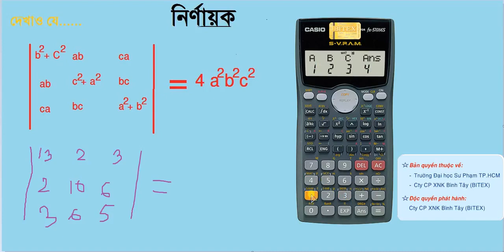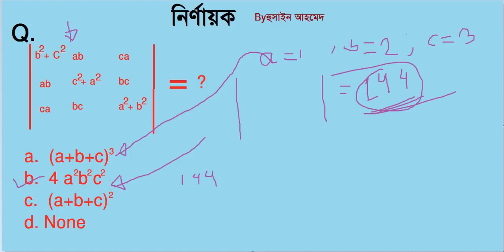hsc math nirnayok with calculator shortcut trick